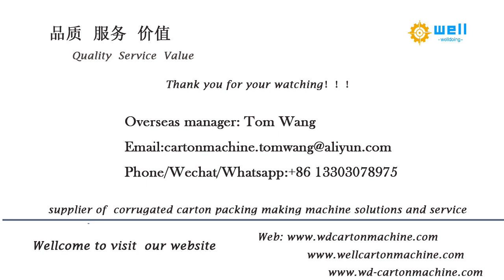automatic feeding ink printer die cutter slotte # equipment WD-1